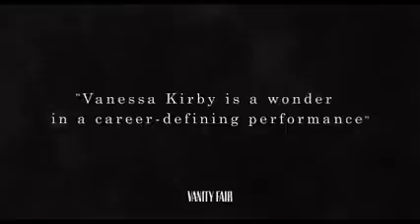Pieces of a Woman | Official Trailer | Netflix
From award-winning director Kornél Mundruczó (WHITE GOD) and executive producer Martin Scorsese, PIECES OF A WOMAN is a deeply personal, searing, and ultimately transcendent story of a woman (Vanessa Kirby -  Best Actress Winner, Venice Film Festival 2020) learning to live alongside her loss.

In Select Theaters December 30, 2020.
And on Netflix globally January 7, 2021.

VENICE FILM FESTIVAL 2020
Winner - Best Film - Arca CinemaGiovani Award
Winner - Best Actress - Vanessa Kirby
Nominee - Best Film - Golden Lion

Nominee - Best Canadian Feature Film